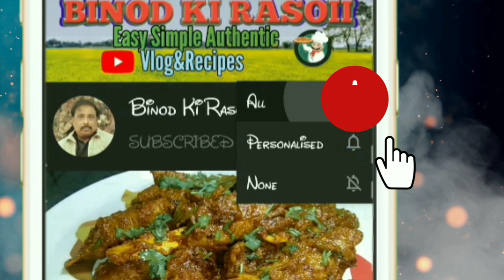🏡घर के काम में हो गई देर मई के मौसम🌧में गिरे ओले|Lockdown Vlog|ROUTINE VLOG